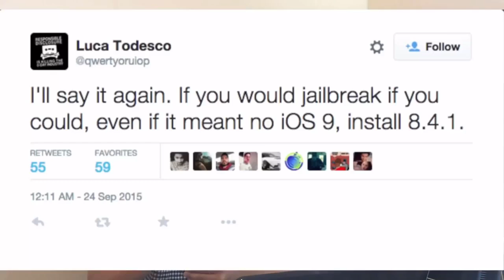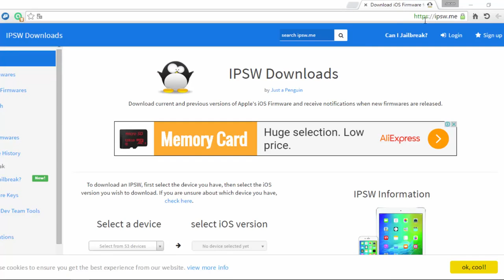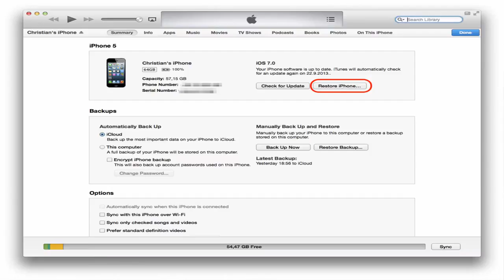الحلقة 291 أخر أخبار جلبريك IOS 9 , IOS 9 0 1 , IOS 9 0 2 , IOS8 4 1